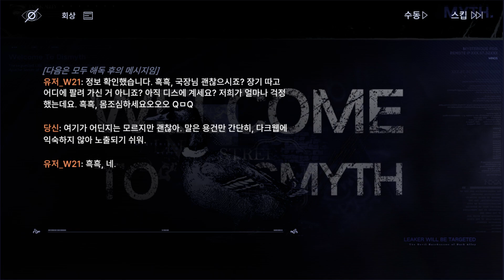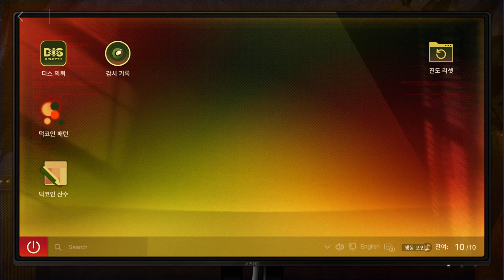무기미도 [글롬 녹턴] 한방 쓰기 - 1 (스토리 프롤로그~1)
무기미도 이벤트 스토리 [글롬 녹턴]
하늘이 밝아오기까지 노래 한 곳의 시간이 남아 있다